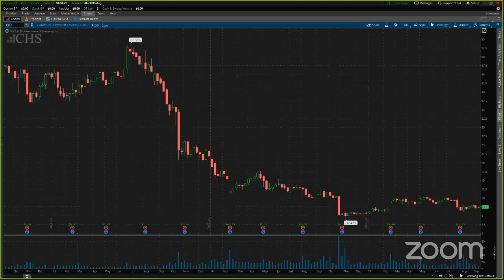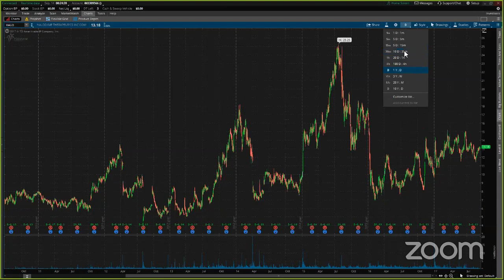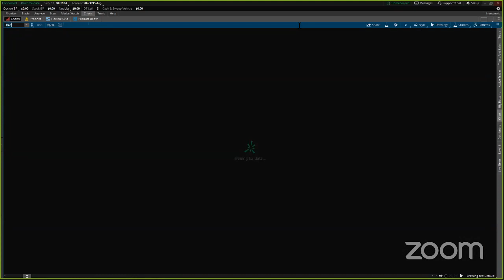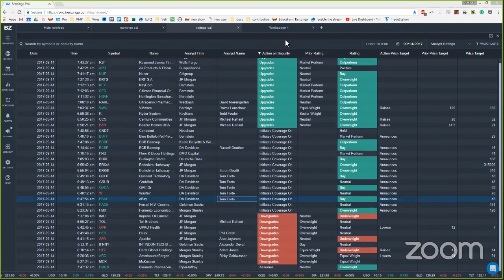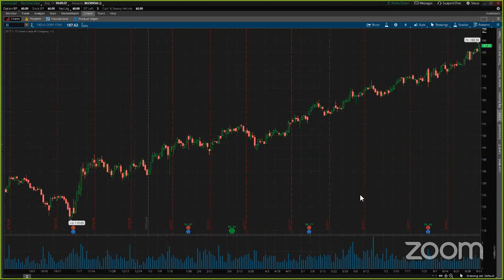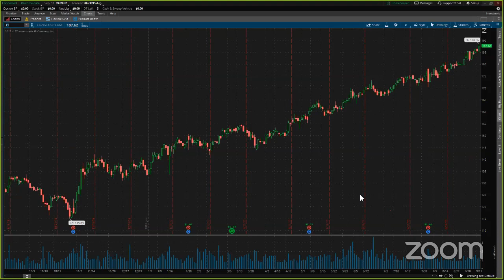PreMarket Prep for September 14: Gene Munster breaks down the future of AAPL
On today's show, we discuss the continued selloff in EFX, THC exploring takeover options, and IRBT's new competitor. We also discuss the future of AAPL and augmented reality with Gene Munster, and learn from Sandy Chaikin how she took control of her portfolio.

Featured guests:

Gene Munster, managing partner of Loup Ventures (36:33)

Sandy Chaikin, Chaikin Analytics (1:01:35)